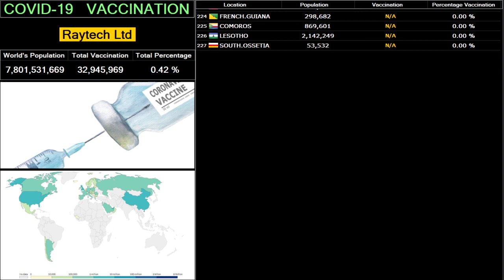Vaccination Update [14 Jan, 2021]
Symptoms of Corona virus ✔
These symptoms may appear 2-14 days after exposure (based on the incubation period of MERS-Covid19 viruses).
Fever
Cough
Shortness of breath